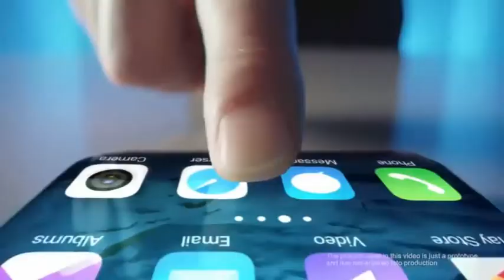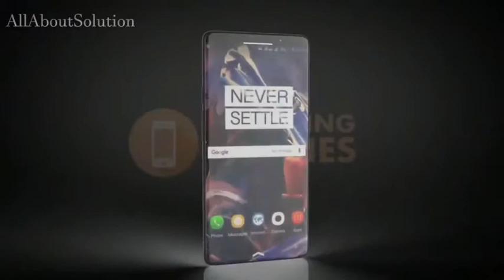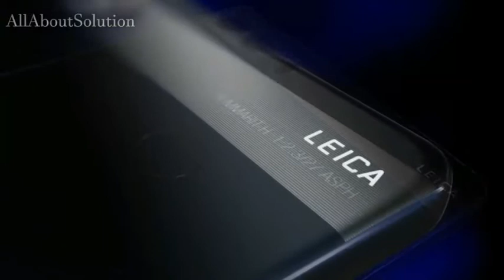Top 5 Chinese smartphone 2018